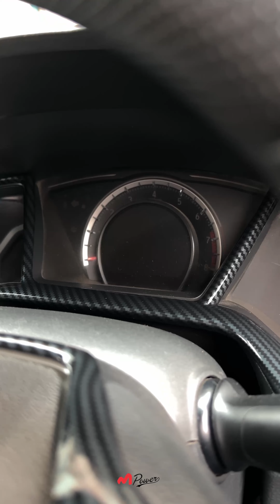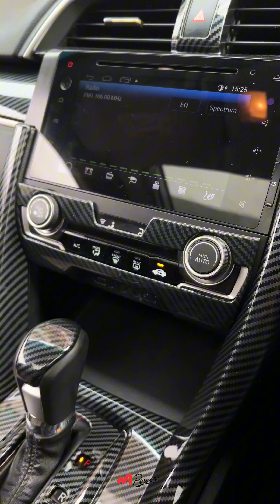Honda Civic Carbon Fibre Interior Conversion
🏁 Steering Wheel Trims
🏁 Dashboard meter carbon trim
🏁 Door Handles trims
🏁 Gear panel carbon trim
🏁 Dashboard panel frame carbon trim
🏁 Dashboard AC vent carbon trim
🏁 Cup holder carbon trim
🏁 Visit M Power online store to buy this product.